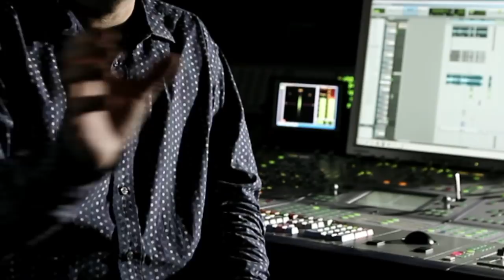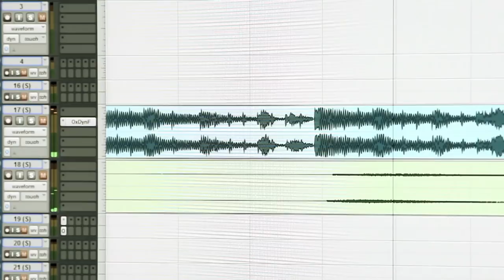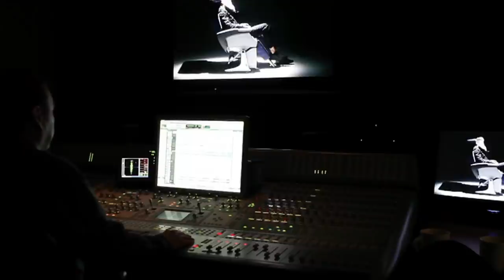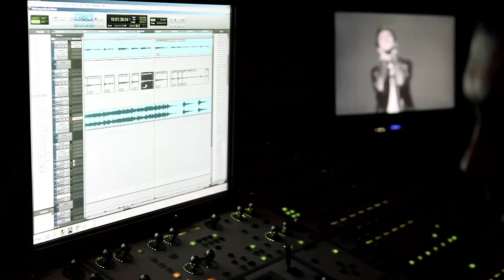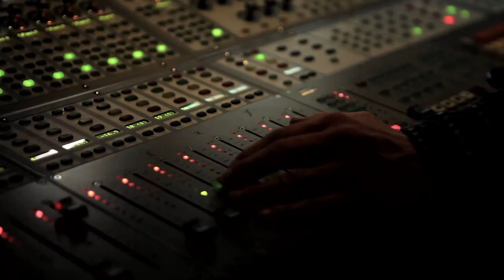SHOWstudio: Moving Portraits: Henry Holland Technical Interviews - Tim Lofts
Dubbing Mixer Tim Lofts explains the importance of balancing and mixing the sound to accompany the film.